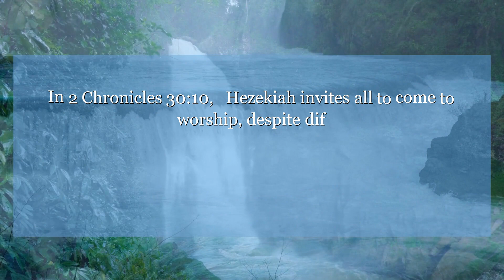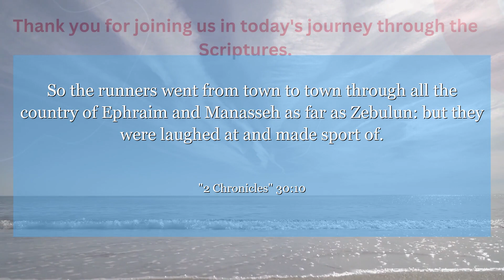2 Chronicles 30:10 So the runners went from town to town through all the country of Ephraim and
In 2 Chronicles 30:10, Hezekiah invites all to come to worship, despite differences. Learn the power of unity and inclusivity in building a community.